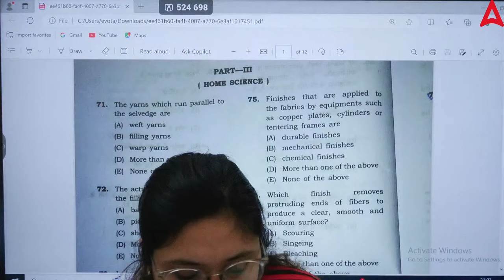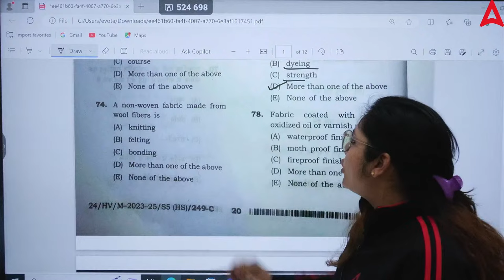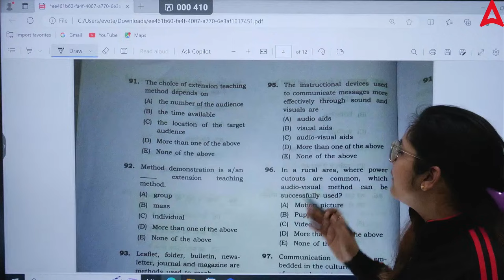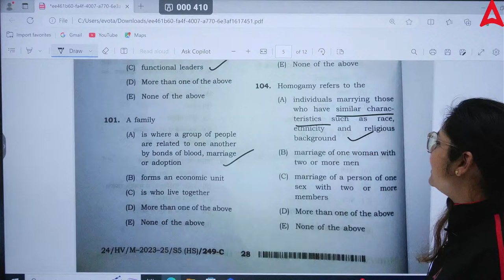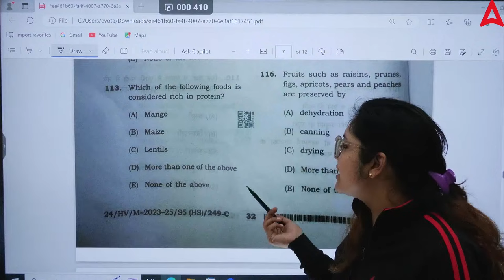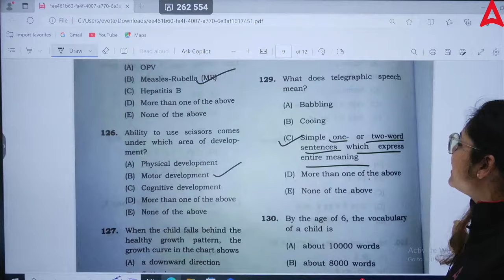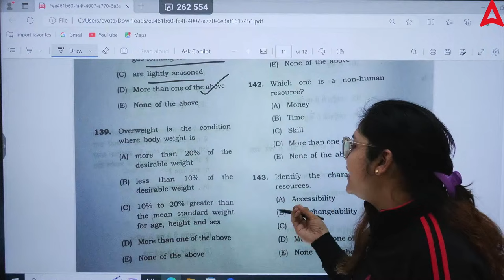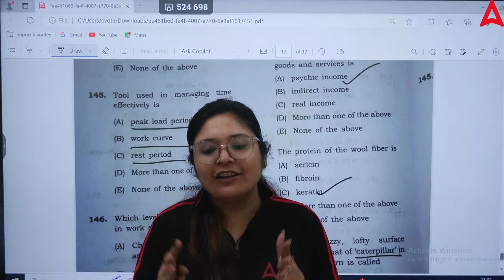BPSC TRE 2.0 Question Paper Today | BPSC Teacher PGT Home Science Question Paper 2023